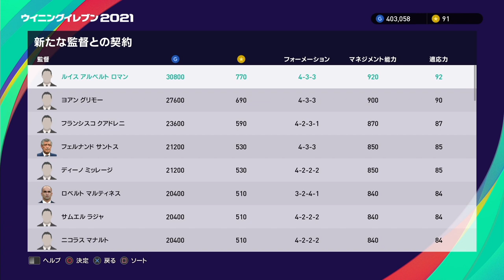【3/18~最新監督】過去最強3CF監督が登場‼︎今週怒涛の3CF監督祭りで激熱すぎる‼︎獲得必須‼︎【ウイイレ2021】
もっとウイイレが上手くなりたい！レートを上げたい方向けの
（ちょぶりの直接コーチング&フレマや質問ができます）

【自己紹介】
プロゲーミングチーム　JUPITER ウイニングイレブン部門所属プロゲーマーです！
ウイイレの解説や講座系の動画を基本毎日投稿してます！
夜はライブ配信していることが多いので是非遊びに来てください！
KONAMI銀座eスポーツSchoolでウイイレの講師もしてます！

【ウイイレ実績】
ウイイレ2021マイクラブレート1200↑
KONAMI銀座eスポーツSchool　ウイイレ講師